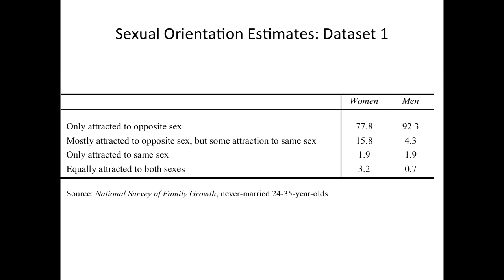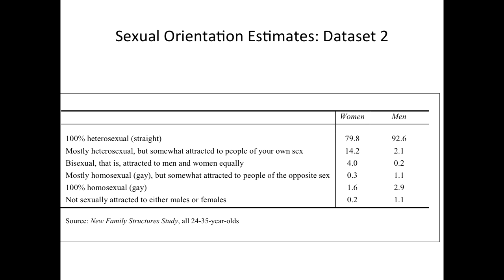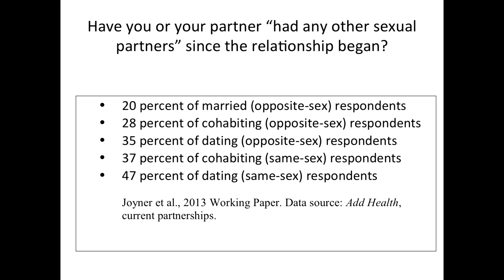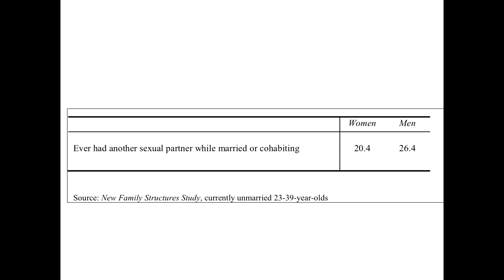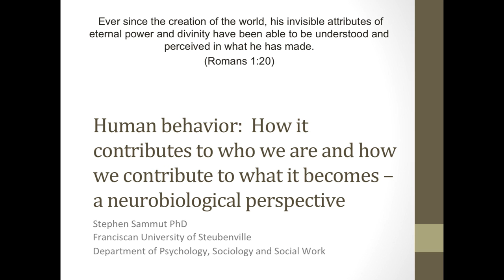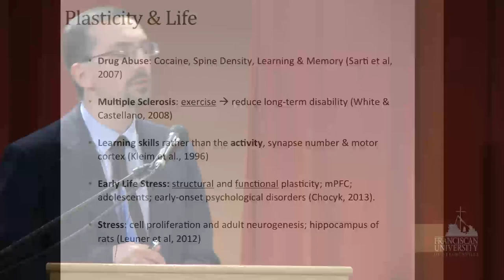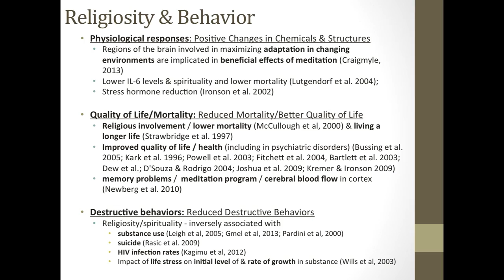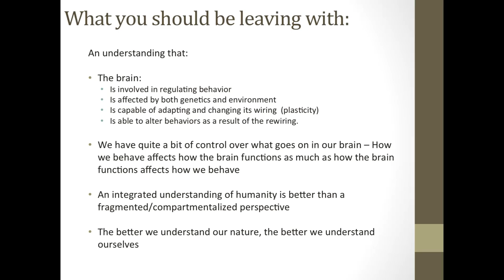Dr. Mark Regnerus: What Sexual Behavior Patterns Reveal about the Mating Market and Catholic Thought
Dr. Mark Regnerus, Associate Professor of Sociology at the University of Texas at Austin,  delivers his talk entitled "What Contemporary Sexual Behavior Patterns Reveal about the Mating Market and Catholic Thought".  Dr. Regnerus's talk was part of the Science and Faith series at Franciscan University of Steubenville.

A Response, entitled "Human Behavior: A Neurobiological Perspective" was given by Dr. Stephen Sammut, Assistant Professor of Psychology at Franciscan University of Steubenville.